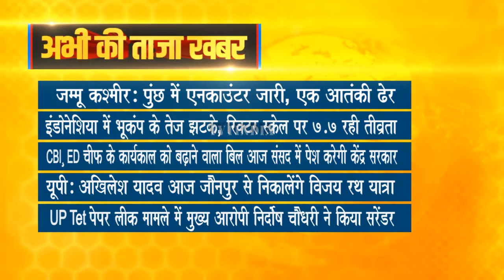Taza Khabar | Afternoon News Updates | प्रमुख सुर्खियां 14.12.2021